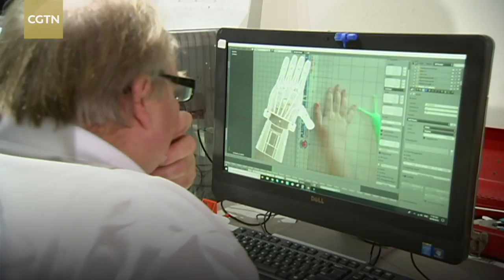Australian social enterprise turns bottle caps into prosthetic limbs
Many countries recycle bottles, but most often bottle caps end up in landfills. An Australian social enterprise has come up with a novel way to use the discarded lids and bottles caps, which are turned into prosthetic limbs with a 3D printer helping both children with disabilities and the environment.